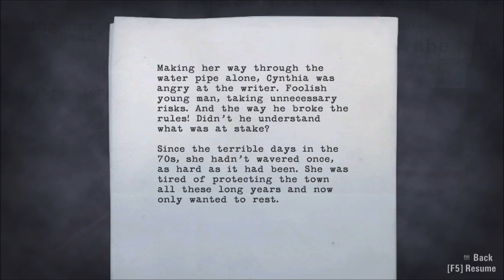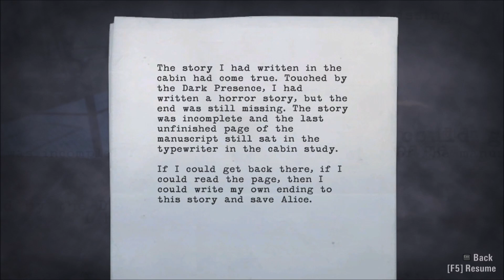Alan Wake - Episode Five - The Clicker - 023 - Commentary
Story status: Alan is exploring the transformer yard and is making his way towards the power plant in Bright Falls.

This let's play is meant to be a chill and cozy adventure through the original version of the classic Remedy game Alan Wake. This was made in preparation for the release of the sequel Alan Wake II in 2023.

- Video Highlights -
00:00 - Video Starts
00:03 - Adventure continues!
03:02 - Radio time
04:48 - Cutscene - The Power plant
07:20 - Sudden attack!
09:50 - Manuscript time: Cynthia on Her Way to the Dam
13:17 - A chair and a manuscript
16:18 - Controlling the bridge
19:08 - TV - Bright Falls
23:00 - A trail of enemies
25:18  - Will the helicopter make it?
27:23 - It's an ambush!
29:10 - Cutscene: About to enter the power plant
29:50 - End of part 023!

Video Audio: English
Commentary: Co-op Cozy Commentary - Yes
Video Format: 1080p, 60fps
Game: Alan Wake - Original Version
Developer: Remedy